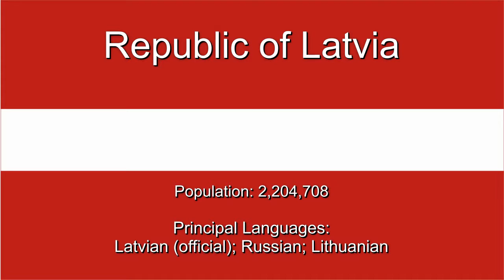Latvia - Ten Second Info